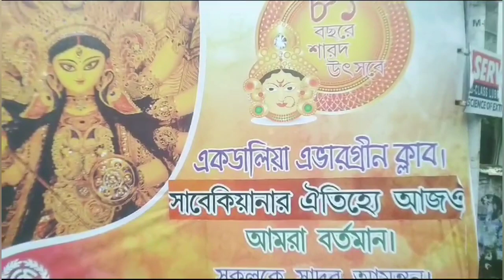Goriahater Ekdalia Evergreen Durga Puja preparation 2023 | South Kolkatar Famous Durga Puja 2023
Goriahater Ekdalia Evergreen Durga Puja preparation 2023 | South Kolkatar Famous Durga Puja 2023 | . Hello guys Tomader jnno aj k niye asechi aro ekti Interesting video niye.Aj ke niye Asechi South Kolkatar Ekti Famous Puja committee video niye.South Kolkata Modhe Obosthito Goriahater Khub Famous Puja Committee & Goriahater Anban r Shaan holo Ekdalia Evergreen Puja Committee..eibare Ekdalia Evergreener Ei Bochor 81th years old complete korte cholechhe Durga Puja niye .eibare tader theme holo Maharashtra Jain temple adole. Every year Ekdalia Evergreen South Indian temple theke famous temple theme hishabe kore Thaken..r Tader Durga Pratima Kore thaken Famous Artist Sanatan Rudra Pal . Tinio ei bochor o korte cholechhen.R Say Famous Jharbati Tader mondope eibare thakbe.r Say famous Chandannagar er Lighting o use kora hbe . .Asha korchi tomader ei choto video ta valo lagbe... Baki to tomra Video Madhome Dekhtei peyecho.